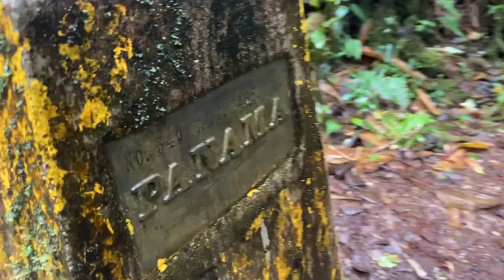Cerro Pando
Caminata por el Cerro Pando , una ruta hermosa llena de  historia. donde se por la línita la fronteriza entre Costa Rica y Panamá, con el Tratado Echandi-Fernández,  suscrito el 1 de mayo de 1941. Pasando por un Bello bosque,  no tan exijente pero si de cuidado. recomendadisimo .  la Historia hay que vivirla.